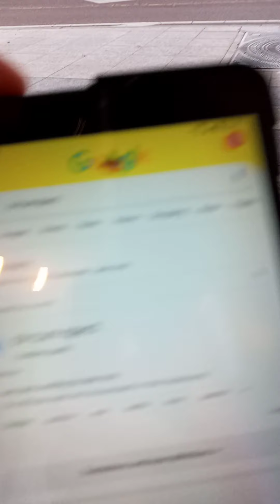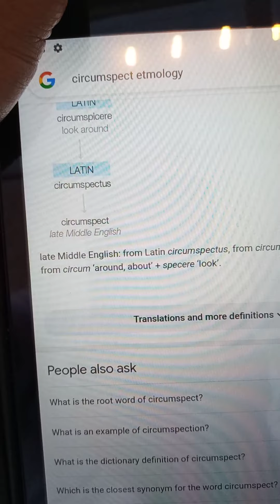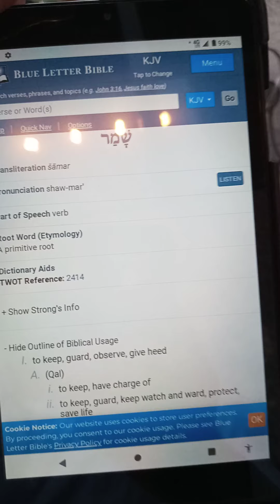Be circumspectly and wise redeeming the times because its 👿 evil. Bad perilous times.